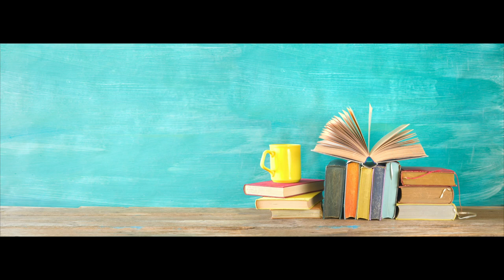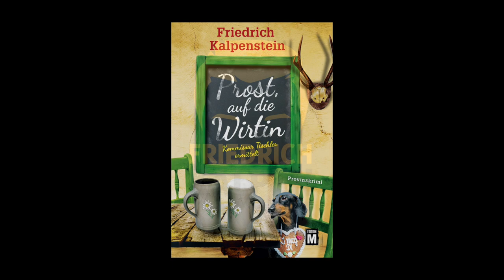Kalpenstein liest ... PROST, auf die Wirtin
Friedrich Kalpenstein liest aus seinem Roman PROST, AUF DIE WIRTIN.

»Zefix! Immer, wenn es am ungünstigsten ist, werden die Leut’ umgebracht!«
Ausgerechnet am Sonntag wird die Wirtin des idyllischen Orts Brunngries im nahe gelegenen Wäldchen tot aufgefunden. Hauptkommissar Tischler, soeben aus München in die Chiemgauer Alpen versetzt, nimmt die Ermittlungen auf. Als Stadtmensch bekommt er es auf einmal mit kauzigen, aber herzlichen Ur-Bayern zu tun. Damit nicht genug, hält ihn Polizeiobermeister Fink mit seiner übereifrigen Art auf Trab.
Je tiefer der Kommissar in die vermeintliche Dorfidylle eintaucht, umso klarer wird es, dass sich hinter der freundlichen Fassade des Ferienortes noch sehr viel mehr verbirgt.

Der Auftakt zur Provinzkrimi-Reihe von Bestseller- und #1-Kindle-Humor-Autor Friedrich Kalpenstein